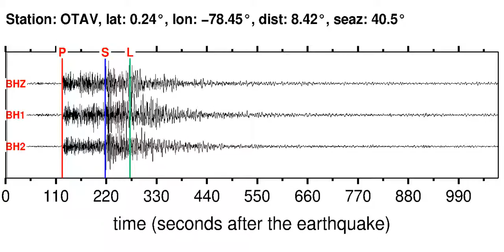OTAV Soundquake: 2/24/2012 13:43:17 GMT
This is a sonification of the Northern Colombia 5.6ML earthquake (2/24/2012 13:43:17 GMT). It was made from a seismogram recorded by the global seismic station OTAV in COLOMBIA-ECUADOR BORDER REGION.